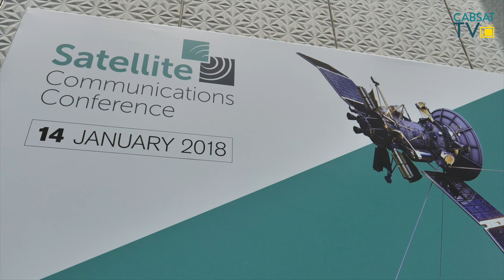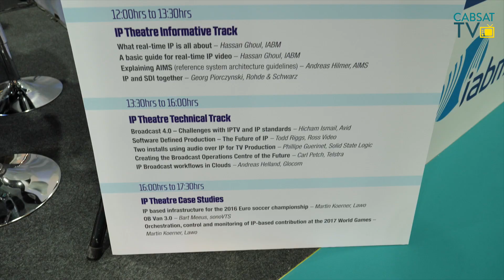CABSAT 2018- Highlights Day1